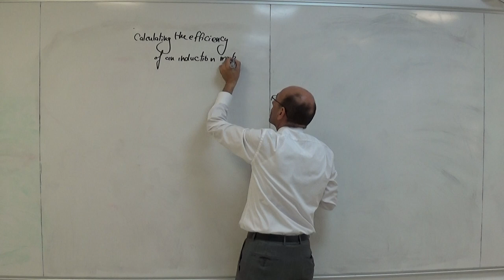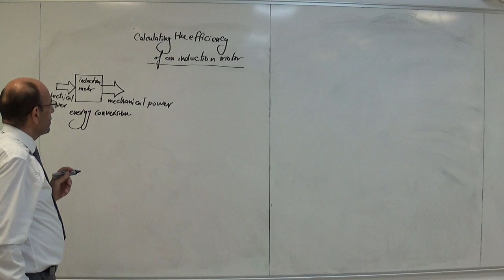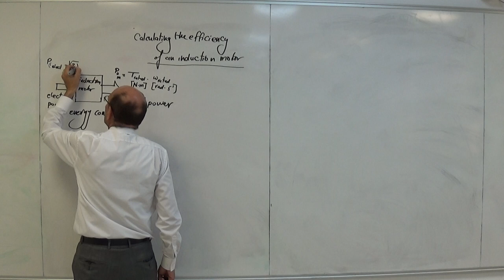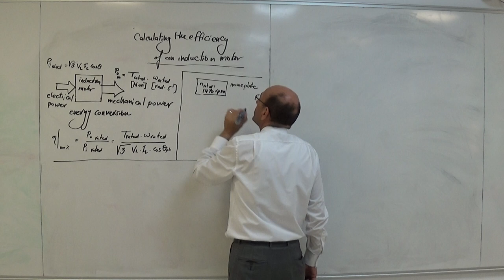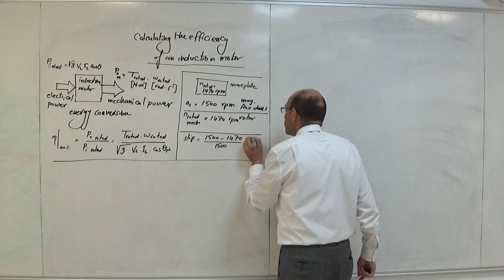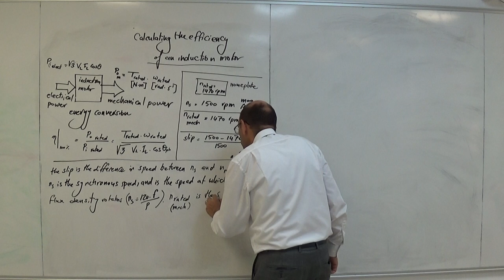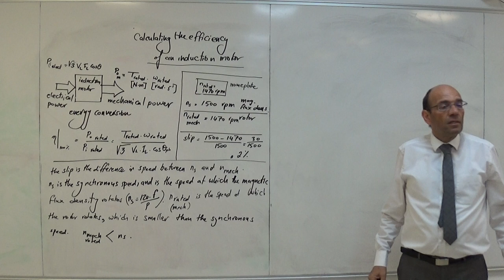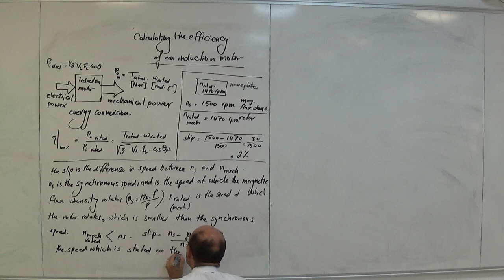Induction Motors: Efficiency Calculations, 29/7/2019